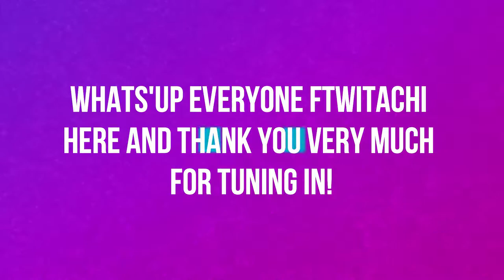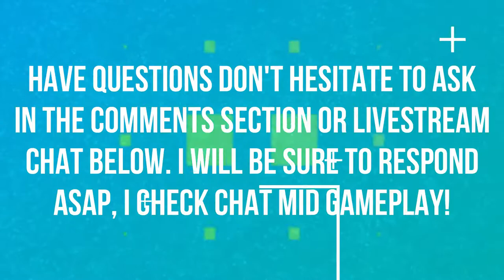ULDIR HEROIC | BATTLE FOR AZEROTH | FETID DEVOURER | WORLD OF WARCRAFT BATTLE FOR AZEROTH 🎮🎮🎮